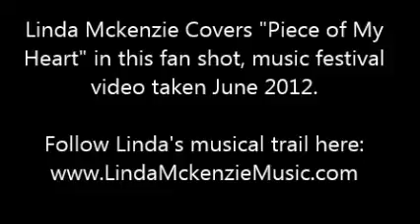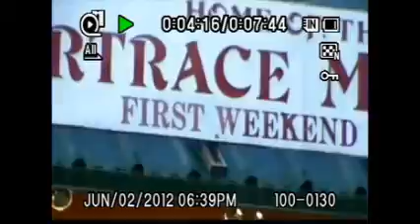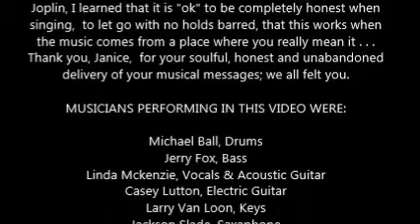Piece of My Heart (Cover) Sung by Linda Mckenzie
Linda Mckenzie sings Janice Joplin's "Piece of My Heart" live at the 2012 Wartrace Music Festival in Wartrace, TN.   This footage was complimentary from an enthusiastic music fan, so pardon the overlay & the shakyness of the home-made footage.

"Piece of My Heart" was originally a romantic love song written
by Jerry Ragovoy and Bert Berns and initially recorded by Erma Franklin in 1967. The song received greater mainstream attention
when "Big Brother and the Holding Company" (featuring Janis Joplin on lead vocals) covered the song in 1968, which resulted in a much bigger hit.   The song has since been remade by several
singers, including hit versions by Faith Hill in 1994 and Melissa Etheridge in 2005.   In 2004, the "Big Brother and the Holding"
Company version of this song was ranked Number 353 on Rolling Stone's list of the 500 Greatest Songs of All Time. The song is also included among The Rock and Roll Hall of Fame's 500 Songs that Shaped Rock and Roll.

Linda's Comment:   After watching and listening to Janice
Joplin, I learned that it is "ok" to be completely honest when
singing,  to let go with no holds barred, that this works when
the music comes from a place where you really mean it . . .
Thank you, Janice,  for your soulful, honest and unabandoned
delivery of your musical messages; we all felt you.

MUSICIANS PERFORMING IN THIS VIDEO WERE:

Michael Ball, Drums
Jerry Fox, Bass
Linda Mckenzie, Vocals & Acoustic Guitar
Casey Lutton, Electric Guitar
Larry Van Loon, Keys
Jackson Slade, Saxaphone
John Pickell, Congas  (John has since gone on to be with our Lord, RIP)

Filmed Live at the 2012 Wartrace Music Festival, Wartrace, TN

Linda Mckenzie  Performs Courtesy of
Addagirl Music Productions
From Concerts on the Stage ~ to Concerts in your home